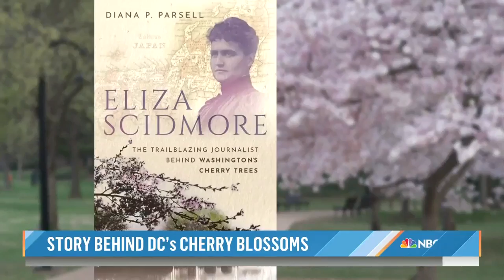Whose idea was it to bring cherry blossoms to DC?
The annual tradition of blooming cherry blossoms in Washington draws people from around the world — but how did the trees from Japan end up in DC? NBC’s Kristen Welker reports for TODAY on the hidden history.